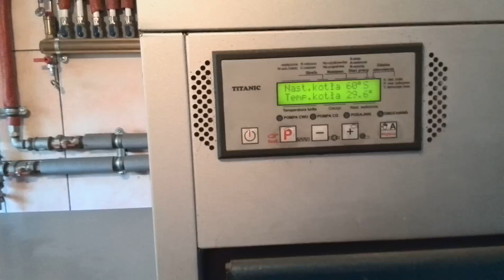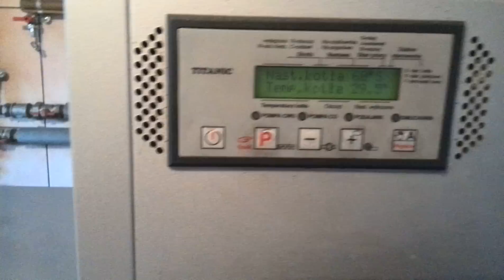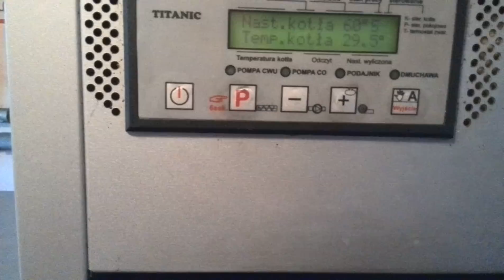Wymiana zerwanej zawleczki w podajniku ślimakowym przy kotle na ekogroszek.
Zapraszam do obejrzenia mojego innego kanału na YouTube.